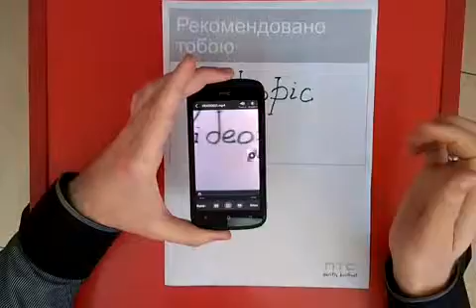HTC VideoPic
Робимо фотографії під час відеозйомки